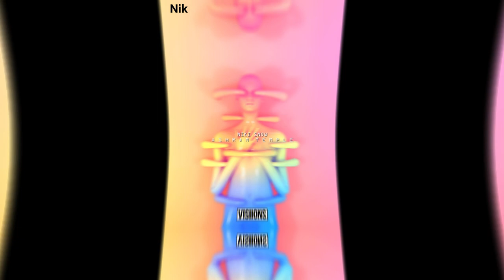Niki Snow - Atari (Original Mix)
Album: Ashram Temple EP
Genre: Techno (Peak Time / Driving / Hard)
Label: Visiions
Release: 14/08/2020